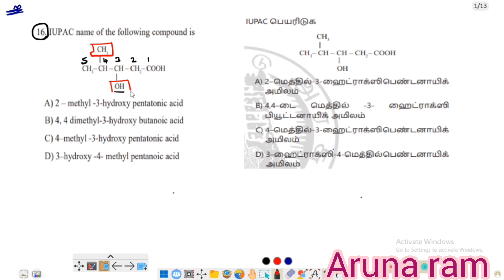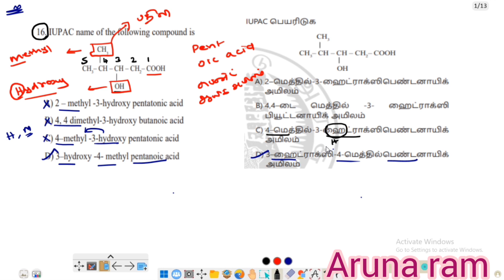Test2/Q16/12std chemistry/Neet practice question with explanation in tamil/@arunachemistry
Test2/Q16/12std chemistry/Neet practice question with explanation in tamil/‎@Aruna ram study point
IUPAC NAME